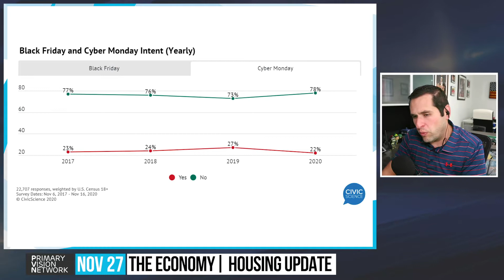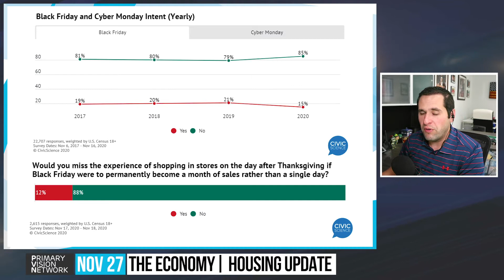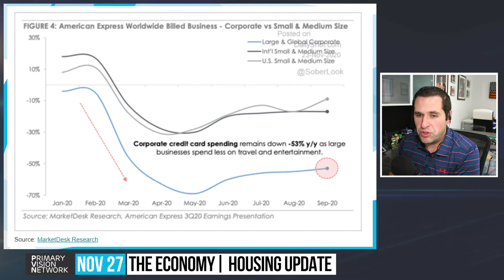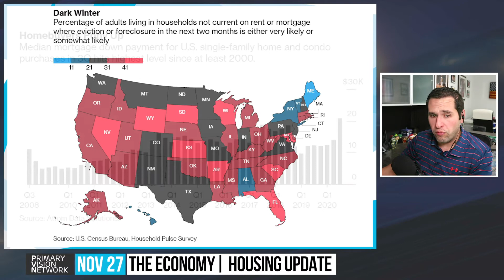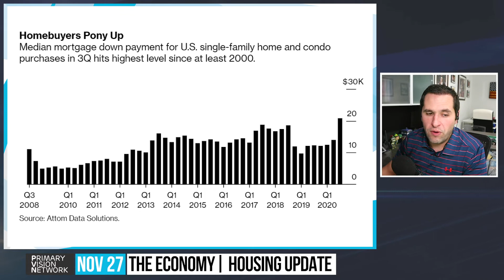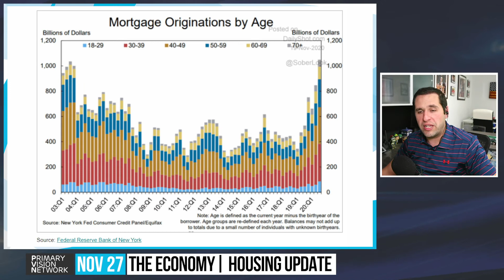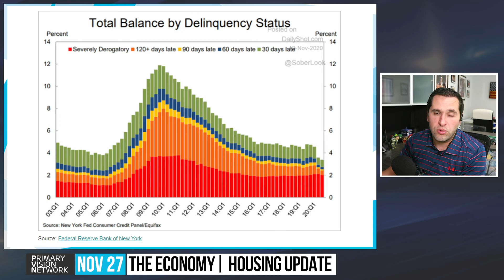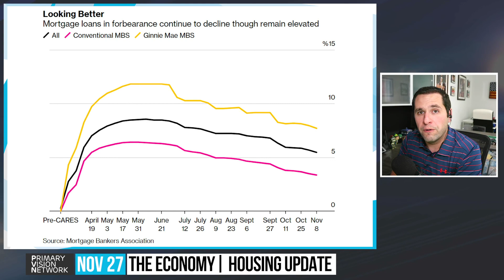The Economy - Evictions Increasing 11/27/2020 #108-3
Primary Vision Frac Data and Analysis : pvmic.com